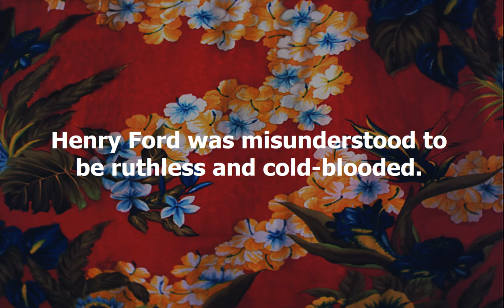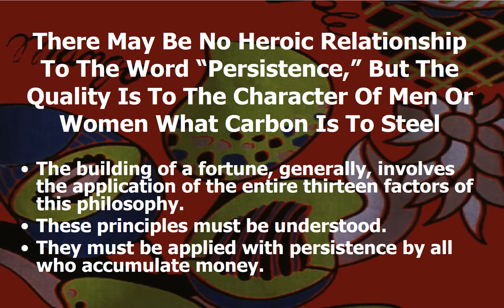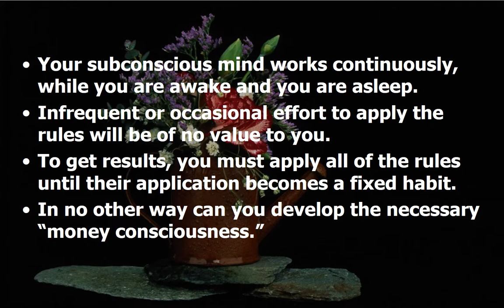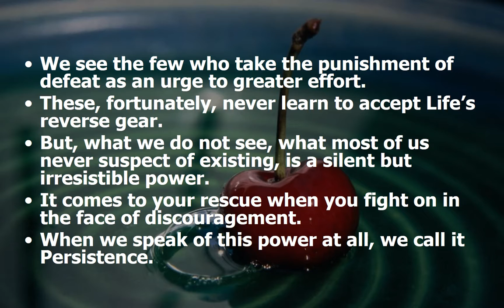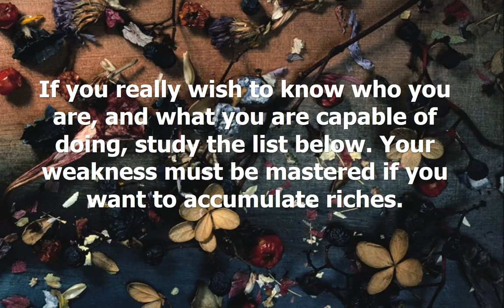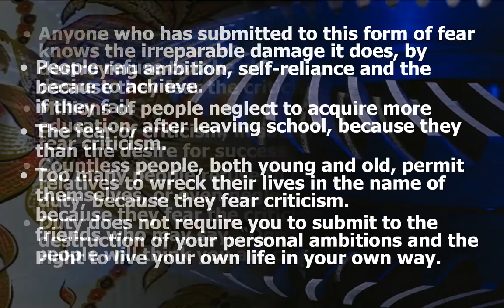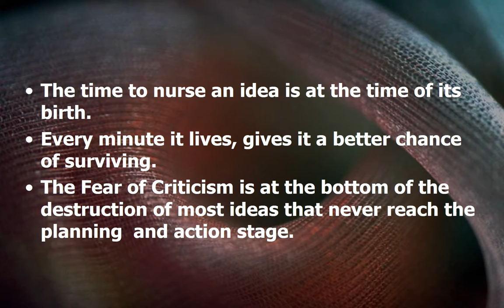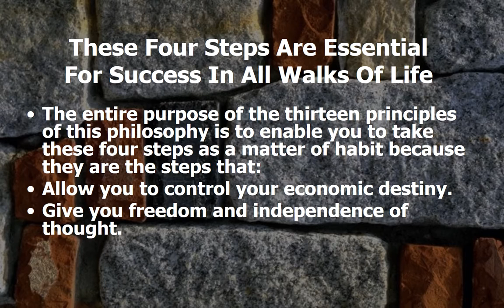Persistence Chapter Part 1 In Search Of Heroes Think And Grow Rich Training For Christian Moms